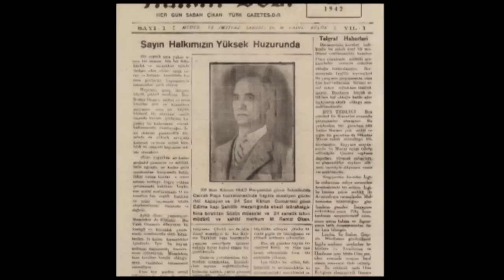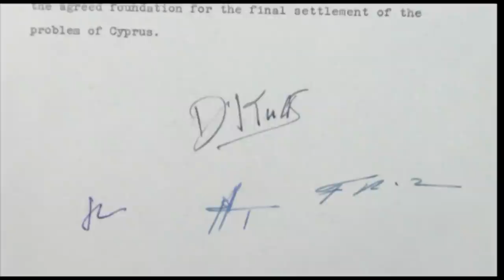Dr Fazıl Küçük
Kıbrıs Türklerinin Milli Mücadele Lideri Dr. Fazıl Küçük'ün yaşam öyküsünü konu alan belgesel...